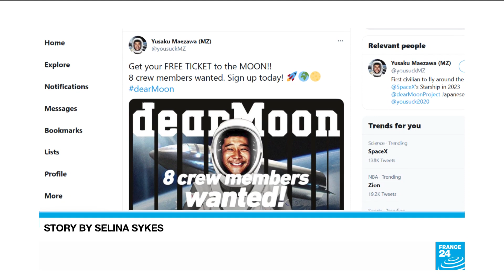SpaceX unmanned rocket makes soft landing before exploding on ground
Third time's a charm? Not so for SpaceX, whose unmanned rocket exploded on the ground Wednesday after carrying out what had seemed to be a successful flight and landing – fresh on the heels of two fiery crashes.